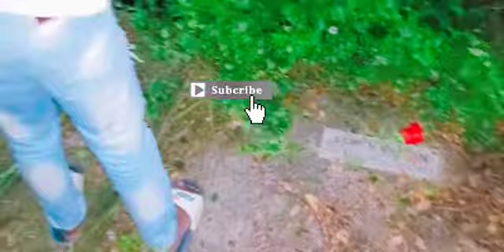WE WHEN TO LAY FLOWERS ON MY MOM GRAVE